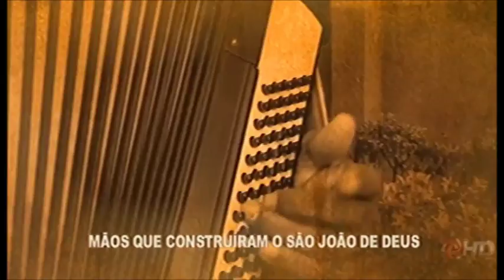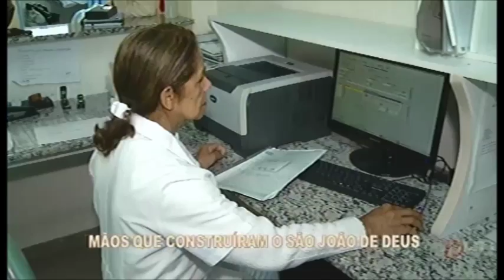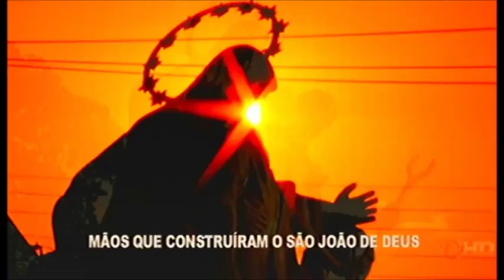HSJD: Mãos que construíram o São João de Deus